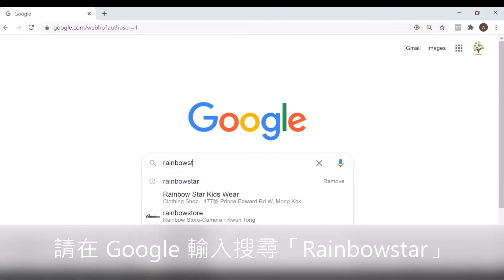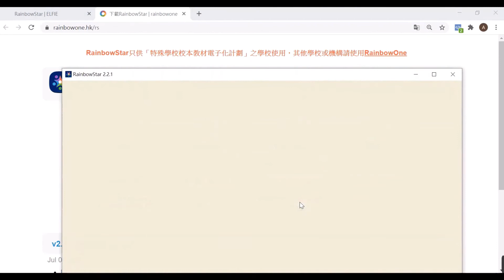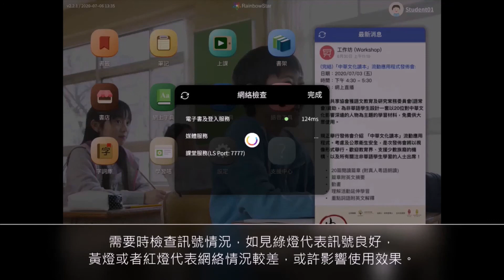在 Windows 下載及登入 RainbowStar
聲音導航